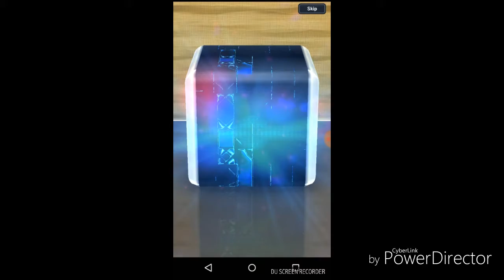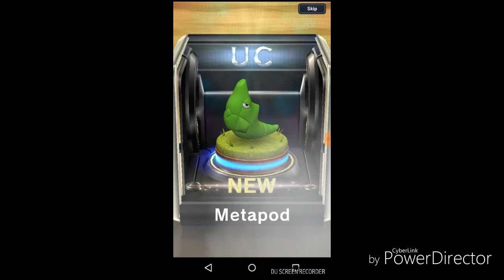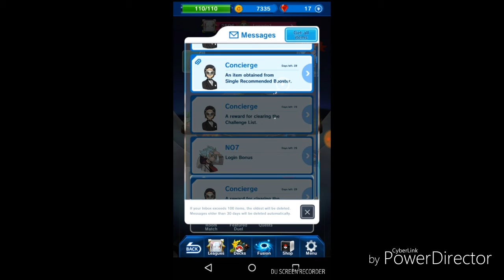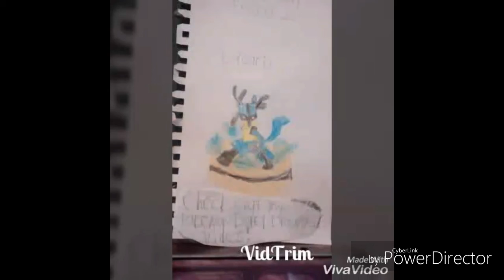Pokemon Duel: Booster Ticket Opening